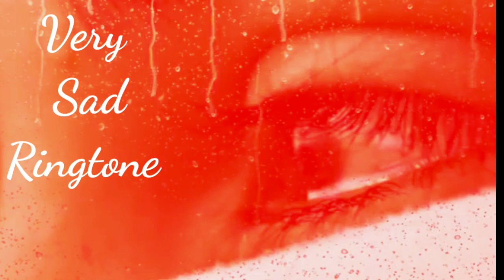💖Very Sad Ringtone💖दर्द भरी रिंगटोन💖Ringtone Status💖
sadringtone ringtone